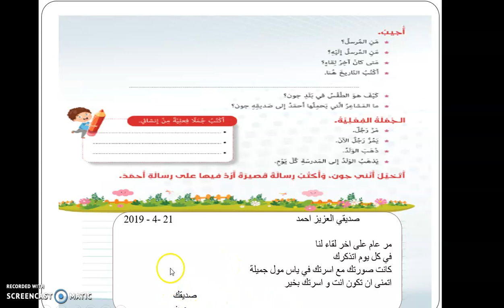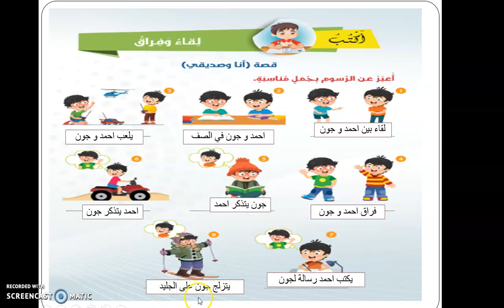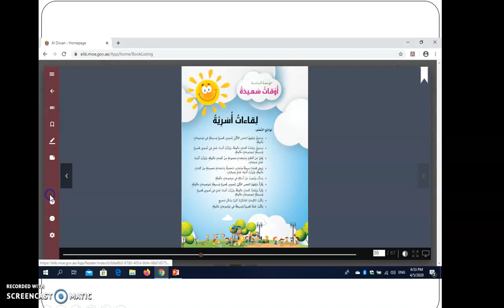G2 , 9th Class